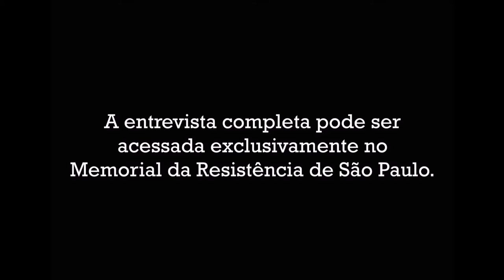Raphael Martinelli - Vivência na Ditadura Civil-Militar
Como citar:
MARTINELLI, Raphael. Entrevista realizada para exposição de longa duração do Memorial da Resistência inaugurada em 2009. Memorial da Resistência de São Paulo, entrevista concedida a Kátia Felipini e Marcelo Araújo em 02/11/2008.

Raphael Martinelli nasceu no dia 16 de outubro de 1924, no bairro da Lapa em São Paulo. Filho de mãe italiana e pai brasileiro profissionalizou-se operário assim como seu pai e seus irmãos. Com apoio do Partido Comunista Brasileiro (PCB) e inserido na categoria dos Ferroviários, tornou-se líder sindical já na década de 1940. Após o golpe militar, deu continuidade a sua militância através da Ação Libertadora Nacional (ALN), organização que ajudou a fundar ao lado de Carlos Marighela e Joaquim Câmara Ferreira. Em decorrência de sua militância, foi perseguido por mais de duas décadas e preso duas vezes: A primeira em 1955 como líder sindical dos ferroviários e novamente em 1970, como militante de esquerda subversivo, sendo submetido à torturas dentro dos centros de repressão DOI-Codi/SP e Deops/SP até concluir sua pena no Presídio Tiradentes. Dentre os companheiros presos, Martinelli destacava-se como um dos mais velhos e experientes do grupo, no auge de seus cinquenta anos. Nesta condição, prestou auxílio aos mais jovens aconselhando-os ideologicamente a favor da resistência. Após a redemocratização, colaborou com a fundação do Partido dos Trabalhadores (PT) e formou-se em Direito. Permanece ainda hoje, ativo na militância como membro do Fórum de Ex-Presos Políticos e Perseguidos do Estado de São Paulo, colaborando com diversas iniciativas em prol do direito à memória, verdade e justiça no país.

Coleta Regular de Testemunhos - C009 - Raphael Martinelli

Você conhece o Programa Coleta Regular de Testemunhos?
Atualmente com mais de 120 entrevistas, o Programa tem como objetivo ampliar o conhecimento sobre a história do Deops/SP a partir do registro de testemunhos de ex-presos e perseguidos políticos, familiares de mortos e desaparecidos, bem como de outros cidadãos que trabalharam nessa instituição ou que por dever do ofício a frequentaram.
Com a intenção de aprofundar o conhecimento, promover debates e estimular o desenvolvimento de novas pesquisas, o Memorial da Resistência de São Paulo disponibiliza os testemunhos na íntegra à consulta pública.
Para pesquisar nosso banco de dados e conferir as condições e termos de consulta às entrevistas, acesse nosso

Ficha Técnica:

Programa de Pesquisa do Memorial da Resistência de São Paulo:
Desirée Azevedo
Luiza Giandalia
Julia Gumieri

Edição e Finalização do Vídeo:
Julia Gumieri

Vinheta:
Núcleo de Ambientes Digitais de Aprendizagem da Universidade Metodista de São Paulo

Crédito das músicas:
Abertura: Flowing de Eric Roberts
Encerramento: Dawn Mist de FreePlay Music
Plataforma: Freeplaymusic

Uso do vídeo disponível apenas para fins educacionais.